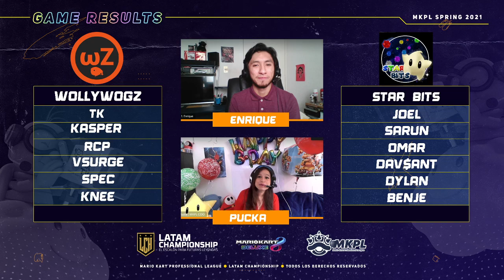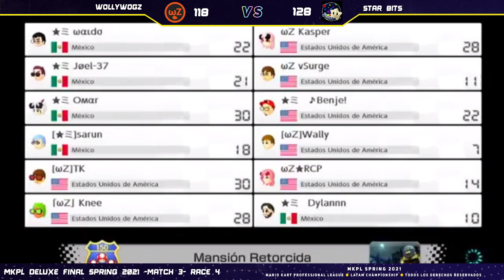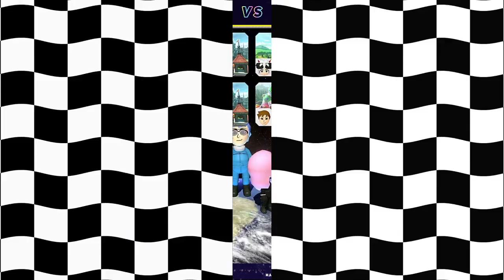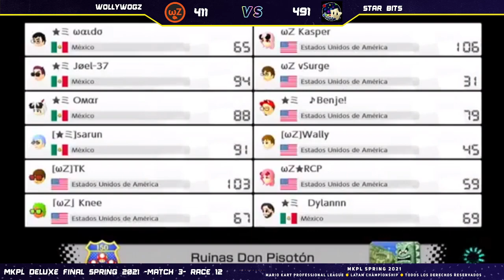MKPL All Stars | Spring 2021 | Gran Final | Casters: Enrique & Pucka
MKPL All Stars | Spring 2021 | Gran Final | Casters: Enrique & Pucka -- Watch live